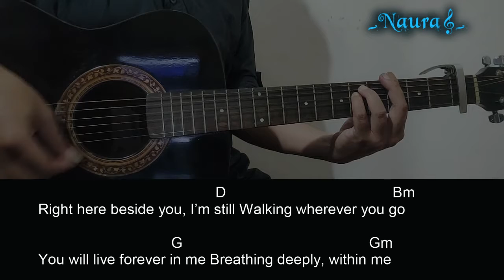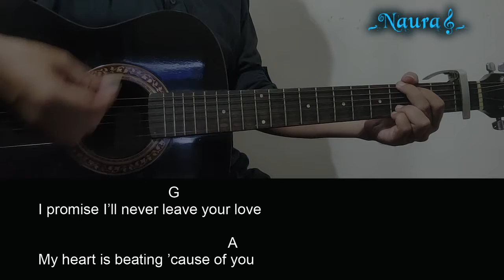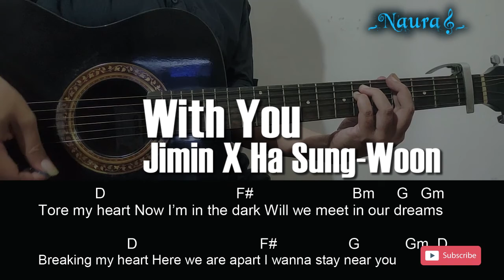Jimin X Ha Sung-Woon - With you | 우리들의 블루스(Our Blues) OST Part 4 Guitar Chords Lyrics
256_Pada kesempatan kali ini Naura Guitar channel akan
berbagi video, Belajar Chord Gitar
Lagu : 지민(Jimin) X 하성운(Ha Sung-Woon) - With you | 우리들의 블루스(Our Blues) OST Part 4